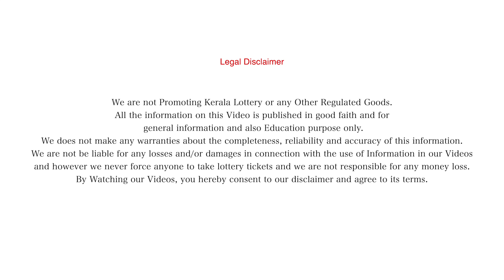லட்சக்கணக்கில் லாட்டரி டிக்கெட் எரிப்பு! | Kerala Lottery Result | Kerala Lottery Latest Update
Kerala Lottery Result | Kerala Lottery Result Latest Update | - Detail Explained in Tamil by Nakamaneci